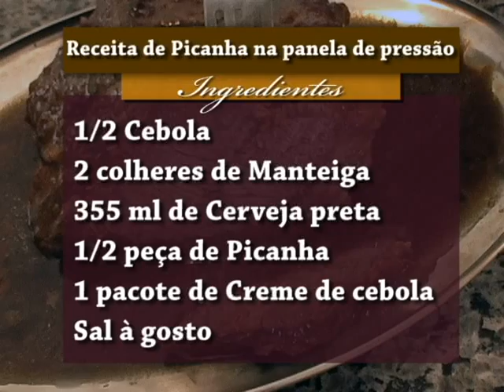Receita de Picanha na Panela de Pressão